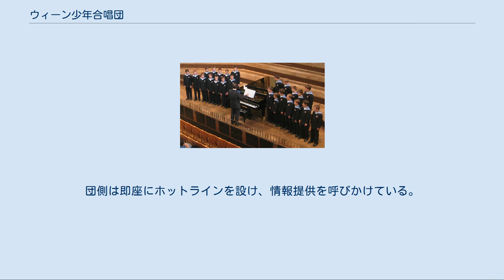ウィーン少年合唱団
マクシミリアン1世_(神聖ローマ皇帝)
ウィーン少年合唱団 グスタフ・マーラー 交響曲第8番 – ウィーン楽友協会合唱団 – ウィーン少年合唱団 – シュターツカペレ・ベルリン – ピエール・ブーレーズ in ウィーン楽友協会の大ホール ウィーン少年合唱団（独: Wiener Sängerknaben、英: Vienna Boys' Choir）は、1498年に神聖ローマ皇帝マクシミリアン1世が、宮廷礼拝堂少年聖歌隊として創設した少年合唱団である。
原型はインスブルックのヴィルテン少年合唱団で、マクシミリアン1世がウィーンでの新宮廷礼拝堂少年聖歌隊設立の際に、ヴィルテン少年合唱団のメンバーをウィーンに連れてきたものである。
 宮廷少年聖歌隊の20人ほどの少年たちの主な任務は、宮廷音楽隊の一員として礼拝堂でのミサ曲の演奏にあった。
1918年、第一次世界大戦終結とともにオーストリア＝ハンガリー二重帝国が瓦解すると、庇護者はいなくなり少年聖歌隊は1度自宅に帰されてしまうが、1921年、経営手腕を買われ宮廷音楽隊の総長に任命されたヨーゼフ・シュニット神父が、伝統ある団体の維持に乗り出した。
古い宮廷少年聖歌隊は1924年に「ウィーン少年合唱団」として公式に団体として創設され、今日まで専門的な音楽活動が強化されている。
合唱団は私立の全寮制学校の形をとり、1948年以降は練習場および寄宿舎、学校として、ウィーンのアウガルテン宮殿内が利用されている。
 団員数は約100。
団員達は、演奏会用に約25人ずつ「モーツァルト」「シューベルト（元宮廷少年聖歌隊員）」「ハイドン（元シュテファン寺院少年聖歌隊員で、たびたび宮廷少年聖歌隊と共演）」「ブルックナー（元歌唱指導者）」という、団やウィーンと所縁のある作曲家の名前が付けられた4つのグループに分けられ、各グループは年に11週間の演奏旅行に出かけ、世界各地で1グループが約80回の公演をこなしている。
どれか1つのグループは必ず演奏旅行に出かけているので、3つのグループが学校に残っていて授業を受けている。
毎週日曜日に行われる王宮礼拝堂でのミサでは、これら3つのグループのうちの1グループが歌うことになっている。
3つのグループが毎週順番に歌うため、1つのグループは3週間ごとに王宮礼拝堂で歌うことになる。
 パート（声部）はソプラノとアルトのみで、声変わりやギムナジウム卒業の14歳となると退団する。
「天使の歌声」のイメージを維持するためである。
この厳格さが影響し、競争率は1960年代には16倍だったのが、現在は2～3倍となっている。
 少年たちは早くから堅実な音楽教育を受け、ほとんどの場合その後の人生に重大な影響を受けている。
そのため、彼らの多くが職業音楽家として活躍するようになった。
1952年には、男声合唱団コルス・ヴィエネンシス（Chorus Viennensis）が創設された。
そこでは専ら、かつてのウィーン少年合唱団員が活動し、たびたび団とも共演する。
しかし現在は音楽関係の仕事に就くのは2割程度だという。
 日本では、2000年公開の同作品の映画『ドラえもん のび太の太陽王伝説』ではオープニングテーマ『ドラえもんのうた』を歌う。
2008年8月から9月にかけて『ピタゴラスイッチ』（NHK）に登場し、いつもここからと『アルゴリズムこうしん』に参加。
来日したメンバーのうち指揮者と一部メンバーが実際に行進に参加し、残りがこうしんの歌を歌唱する（練習バージョン「ひとりでこうしん」では、いつもここからがこうしんの歌を歌唱する。）。
 いずれも日本公開のもの。
 2010年3月12日、1960年代（上記、志願者最盛期）から1980年代にかけて、当時指導者の立場にあった職員や上級団員による性的虐待（同性愛行為）がされていた疑惑が発覚。
団側は即座にホットラインを設け、情報提供を呼びかけている。
2010年3月31日現在、11人の元団員からの連絡があったものの、いずれも「当時はあまりにも厳格な教育が行われていた」という内容であり、性的虐待についての報告はされていない。
 2012年12月、専用の劇場が完成。
初日にはウィーン・フィルハーモニー管弦楽団の演奏に合わせ、ミサ曲などを披露した。